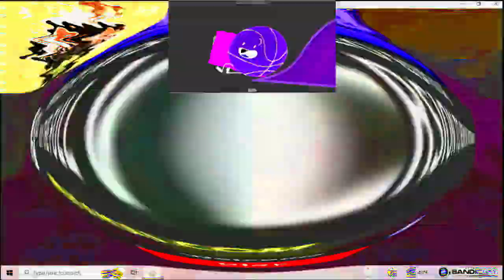Noob Train Hates The RPC 30 Powers More!